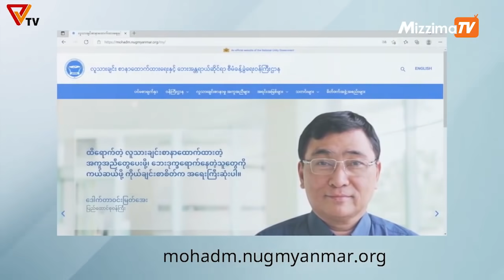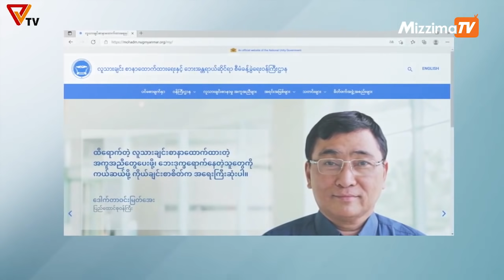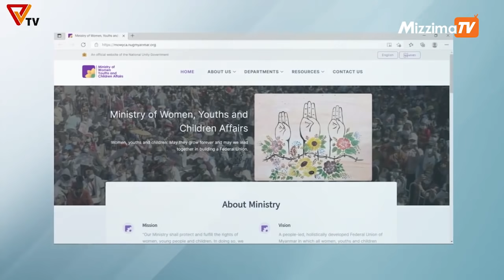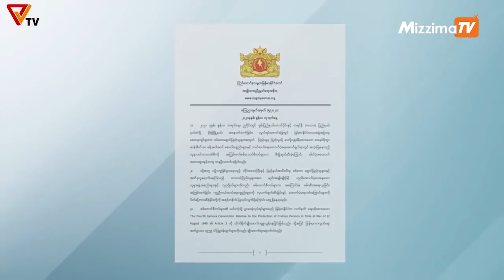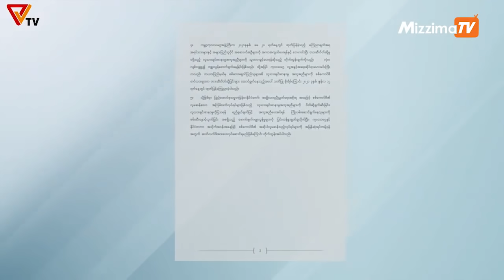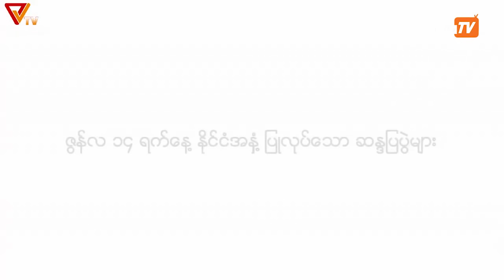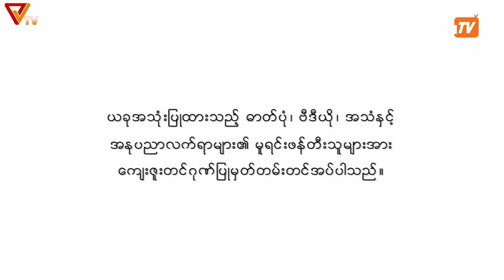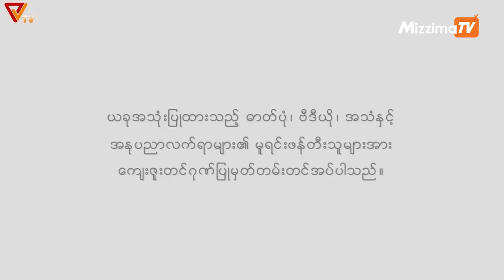National Unity Government (NUG) မှ ၂၀၂၁ခုနှစ် ဇွန်လ ၁၄ ရက်နေ့ တိုက်ရိုက်ထုတ်လွှင့်မှုများ